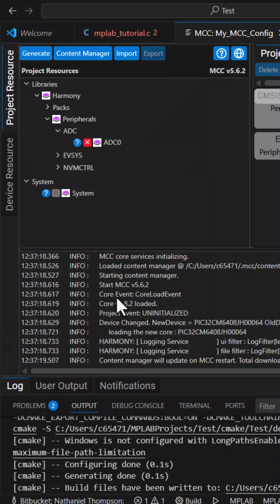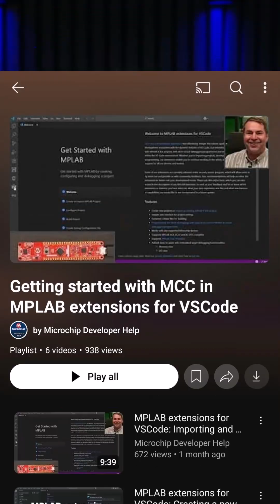Three Not-So-Secret Tools in the MPLAB® Extension for VSCode to Support Your Next Design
Two lesser known, and one exciting new feature as part of the MPLAB extension in VS Code!